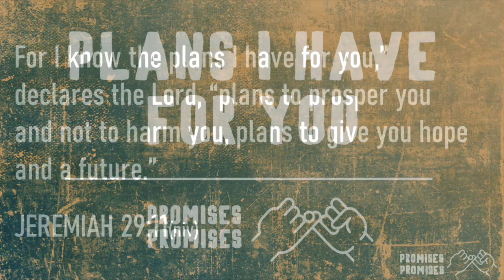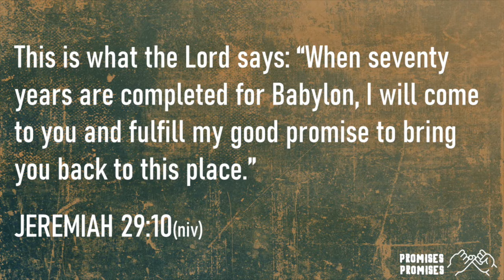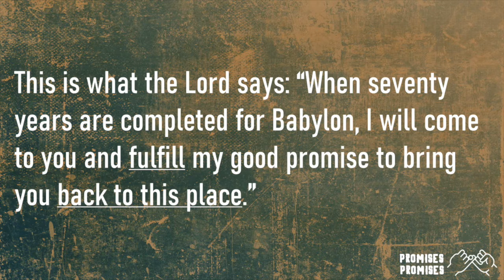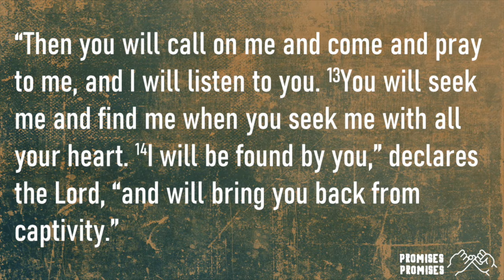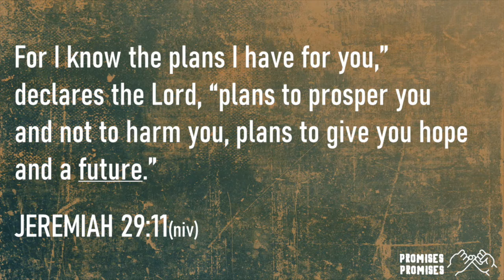I've Got A Plan | Promises Promises - Wk3 // 6.6.21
What happens when our plans don’t go according to plan? What happens when our plans fail? Luckily, there's a plan for that!